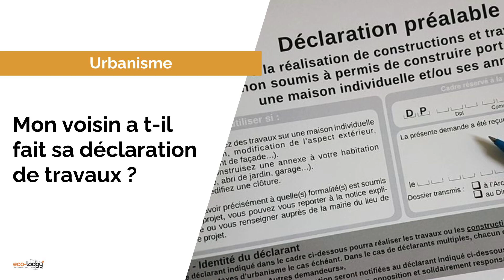Comment savoir si votre voisin a envoyé une déclaration préalable ?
votre voisin décide d'agrandir sa maison de 20m² ou d'ajouter un studio de jardin de 15m². Cela signifie qu'il doit soumettre une déclaration préalable à la mairie. Une fois son projet approuvé, il peut lancer les travaux. Cependant, il est tenu d'afficher publiquement son chantier, ce qui n'est pas toujours le cas. Pire encore, vous pourriez suspecter votre voisin de commencer des travaux sans aucune autorisation officielle.

Alors, comment s'en assurer ? Comment vérifier si votre voisin a bien effectué cette déclaration et si elle a été validée ?

La méthode la plus directe pour s'assurer que les travaux de votre voisin respectent les règles est de jeter un œil de son côté. Selon le Code de l'Urbanisme, article 424-16, il est obligatoire d'afficher un panneau sur le site des travaux. Une autre option consiste à vous rendre à la mairie pour vérifier par vous-même si la déclaration a été déposée. Il est vivement recommandé de vous faire accompagner par un avocat spécialisé en droit de l'urbanisme ou même un architecte, qui pourront confirmer la conformité de la déclaration.

Si vous découvrez que les règles n'ont pas été respectées, vous avez la possibilité d'engager des poursuites pour obtenir une régularisation de la situation. C'est une démarche importante pour veiller à ce que tous les travaux dans votre quartier se déroulent dans les règles et le respect de chacun.